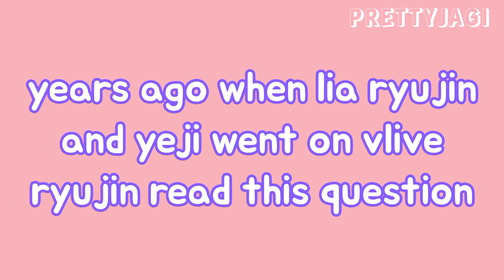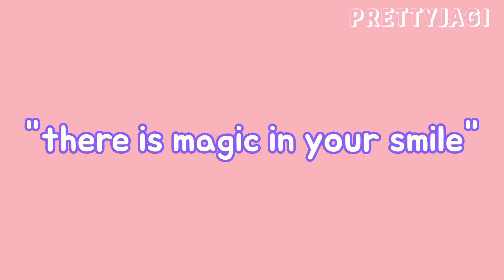ryuryeong said "If I were a man I would fall in love with lia"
THE QUEENS ARE BACK

'KILL MY DOUBT'
youtu.be/FMbxuvqzI6Y

'Cake' MV/ ALBUM RELEASE
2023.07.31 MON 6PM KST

PRE-RELEASE MV
'Bet On Me'  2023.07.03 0AM KST
'None of My Business'  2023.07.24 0AM KST